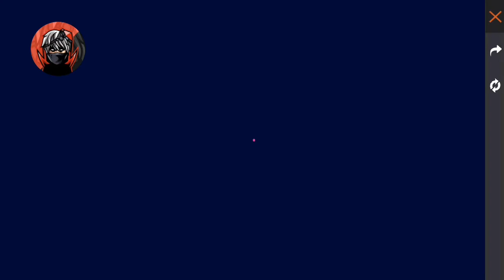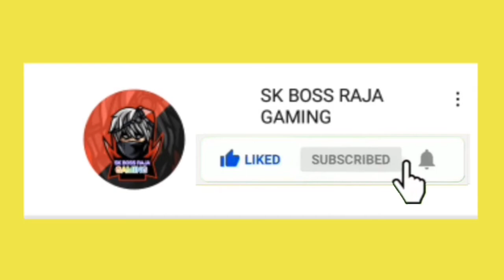New Mystrey Shop Come in Pak Servar Today I Got Elite Pass & New Incbator Bundle And Rare Avatar 😍😍😍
AGR AP CHANNEL PR NEW HA TO CHANNEL KO SUBSCRIBE KARE OR BELL ICON KO ALL PR CLICK KARY TAKY HAMARI HAR NEW ANY WALI VIDEO SAB SE PEHLY APKO MILY...